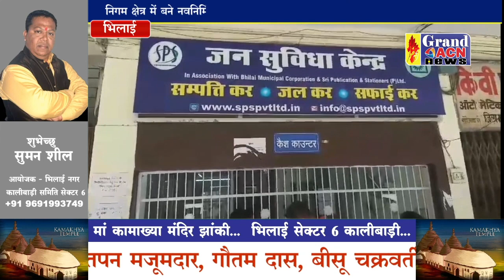नवनिर्मित तलों की जांच कर नए सिरे से होगी संपत्तिकर की गणना